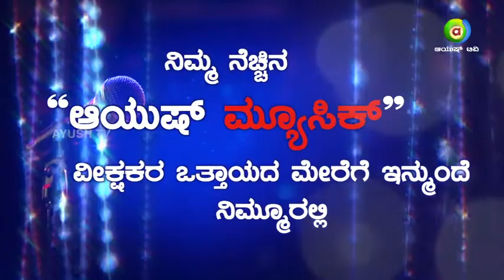AYUSH MUSIC AUDITION.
CHITRADURGA.